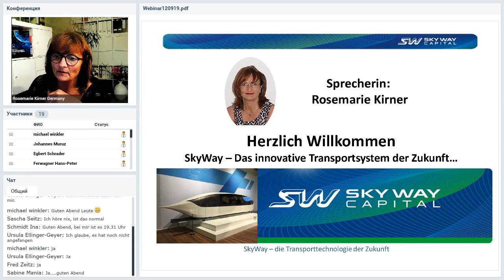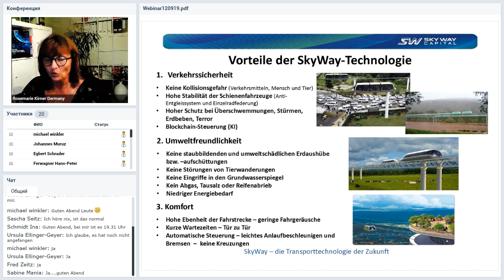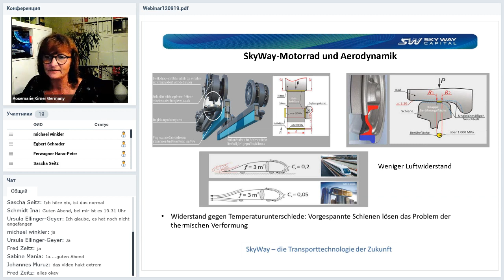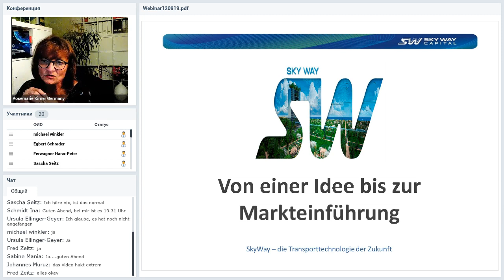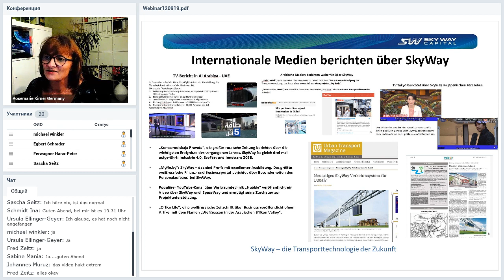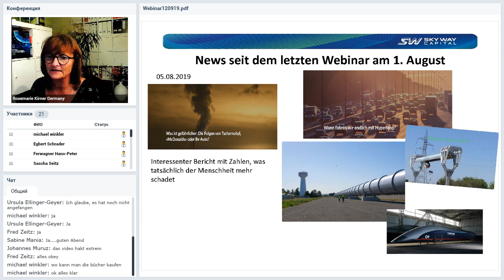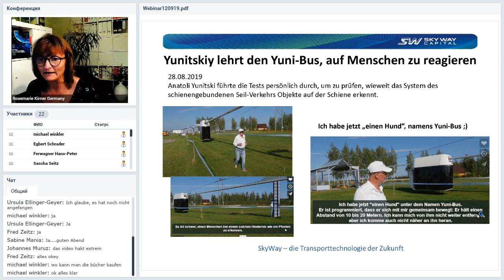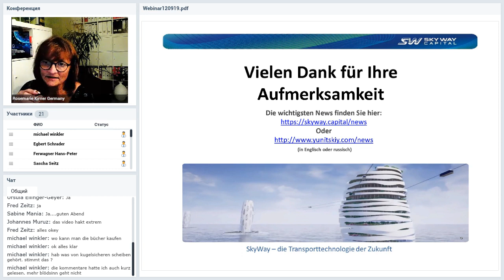Вебинар от 12.09.2019. Deutschland. SkyWay Webinar.